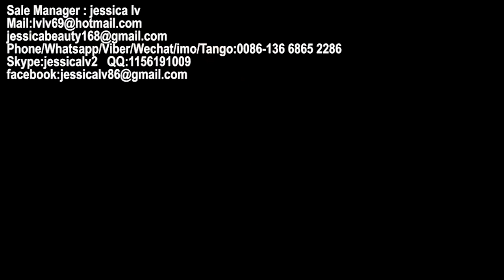ps foam fast food box vaccum forming machine